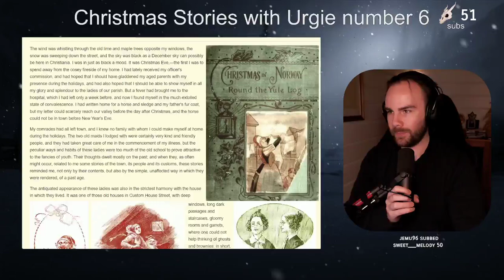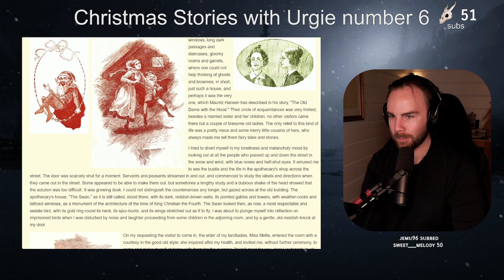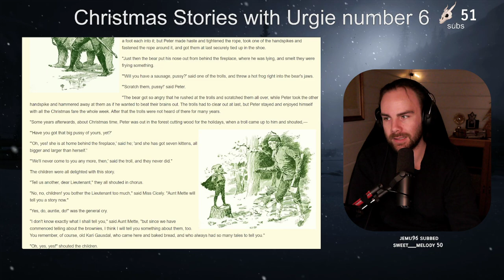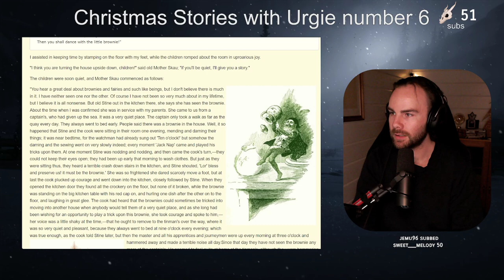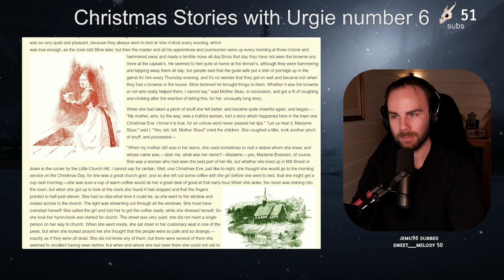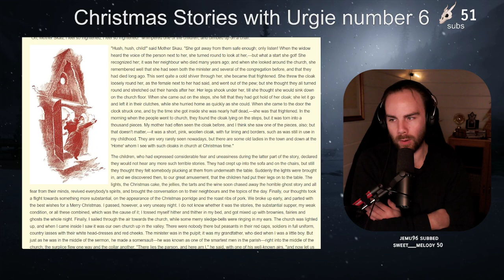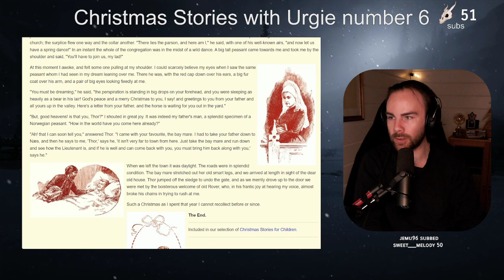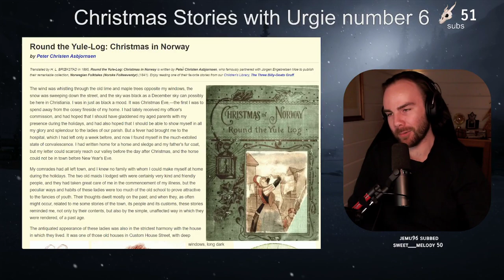6th of December Short Stories with Urgie | Round the Yule-Log: Christmas in Norway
Happy holidays!

Tuck yourselves in, lean back and enjoy the holiday spirit.

Please excuse the odd stumbling of words, and keep in mind that this is fairly unedited directly from my livestream.